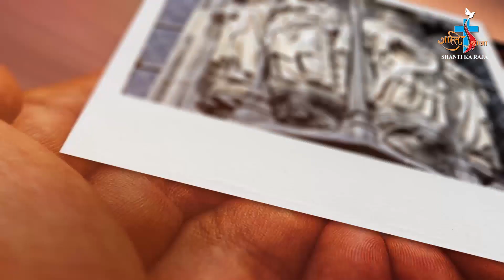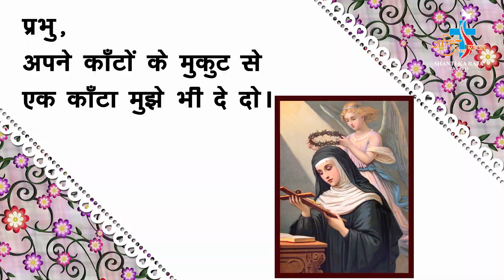|| सन्त जीवनी || ABOUT ST. RITA FEAST 22 MAY ll BY- FR. HENRY MORAS ll SHANTI KA RAJA CHANNEL ll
For Our Latest Videos And Updates. Follow Us On Instagram, Google Plus, Facebook, Twitter, Youtube.